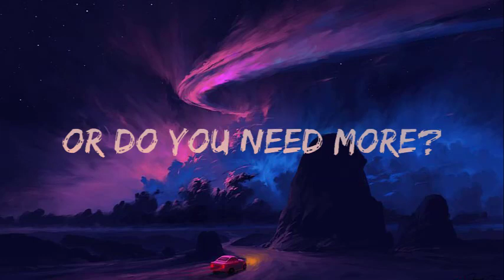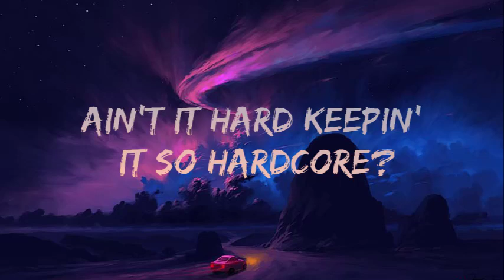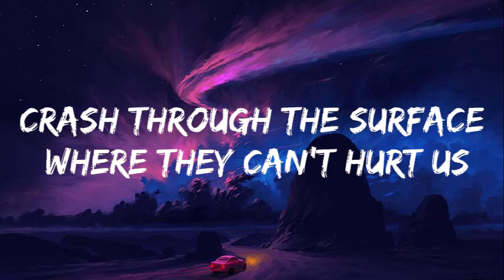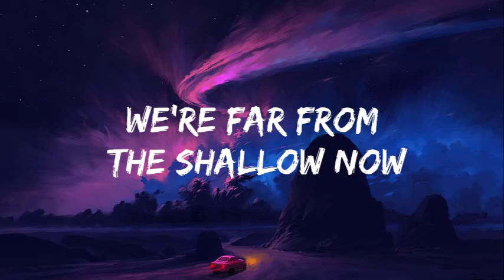Lady Gaga, Bradley Cooper - Shallow Lyrics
Lyrics: Lady Gaga & Bradley Cooper - Shallow

In the sha-ha, sha-la-low
In the sha-sha-la-la-la-low

Hoo, huh, uh, huhh-ow
Huh, huhh-huhhh